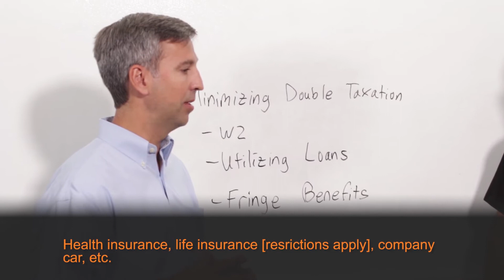What are fringe benefits?